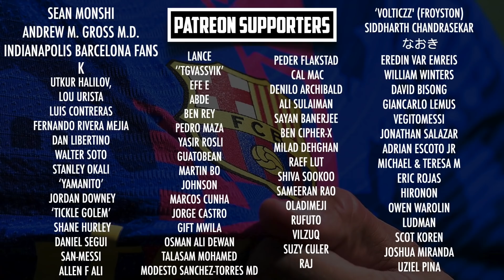Barcelona News ft Gavi, Dembele, Frenkie de Jong & Xavi’s Strong Message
There’s plenty of Barça news to discuss after their crucial win over Elche on Saturday. From Gavi’s magical goal and his future at the club, to Ousmane Dembélé’s situation and Frenkie de Jong being whistled by the Camp Nou crowd. Plus a strong message sent out by Xavi to his Barcelona players…

MORETALKFCB - @MoreTalkFCB